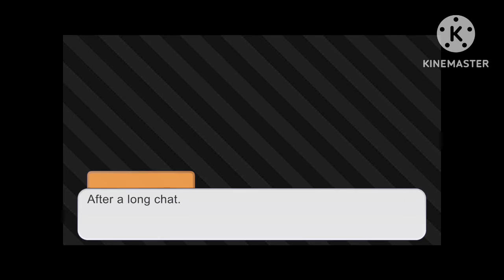Meeting the rest of the MLB cast part 2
This is the second part of "Meeting the rest of the MLB cast". Enjoy!
Warning - There are some mistakes in the video!